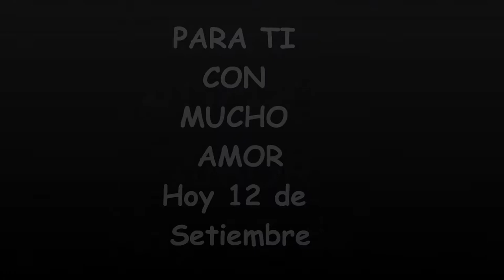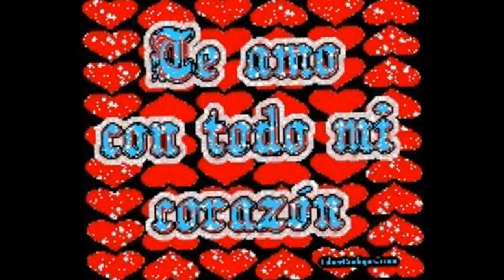TE QUIERO MUCHO-Por el CUMPLEAÑOS DE MI MAMI SOFIA 2013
MAMITA DE MI CORAZÓN ESTE TE HICE POR TU DÍA TE AMO.. ERES TODITA-mi mejor regalo MAMITA MIA